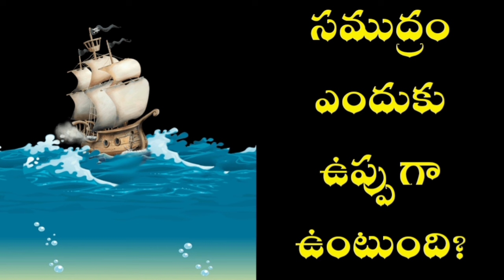Why is the Sea Salty ?